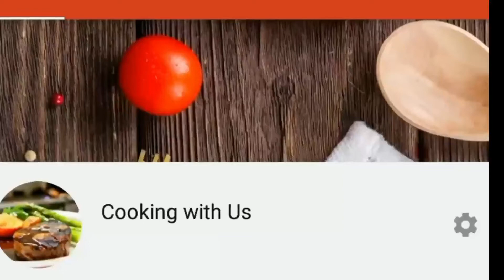Aloo Bukharay Ki Chutney || Plum Chutney Recipe || Recipe Of Plum Sauce || Cooking with us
Hello viewers, today we are uploading Alu bukhara chutney recipe .We hope  you will like it and we request all of you to support our channel by subscribing it and like share our video.
Check our other recipes too.

Easy recipe
Commercial recipe